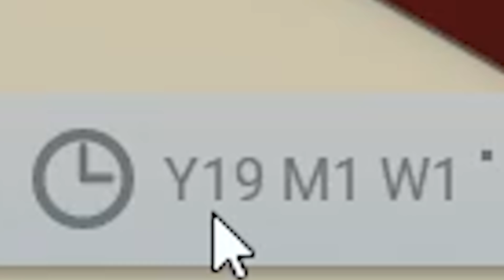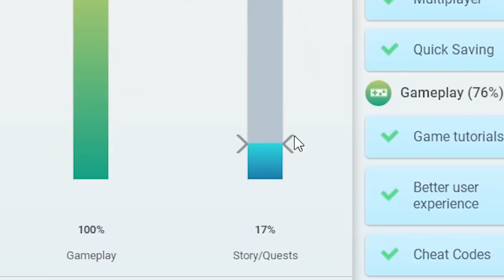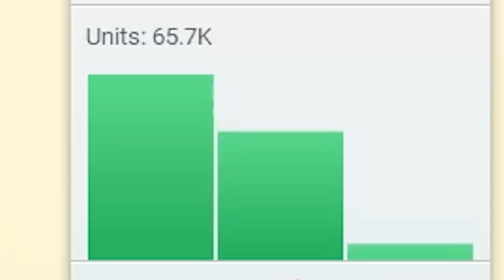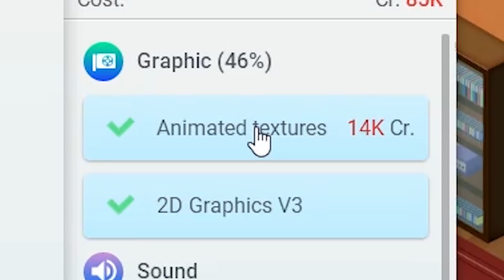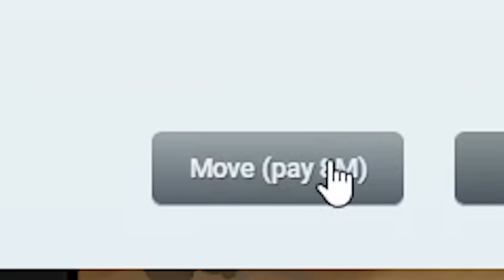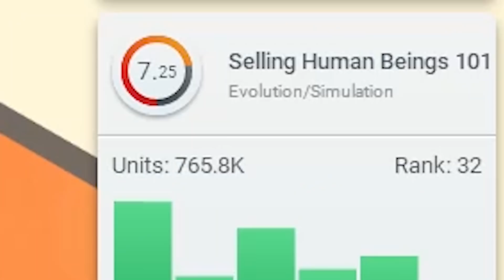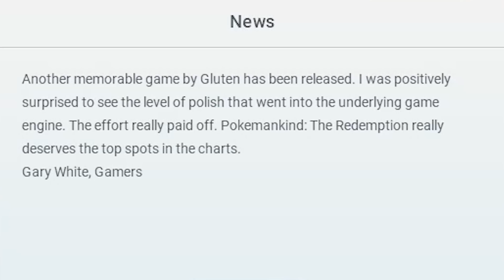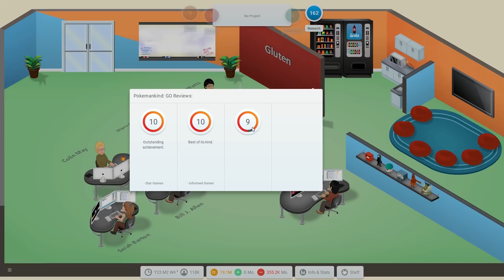I Made My Fortune By Endorsing The Enslavement of Mankind - Game Dev Tycoon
We're trading money for freedom.

Game Dev Tycoon on Steam!

ABOUT: Game Dev Tycoon

A journey through gaming history
Start in the 80s

Make larger more complex games
With experience and a good team, you can release larger, more complex games. Larger games bring new challenges and you will have to manage your team well to deliver hit games.
Features
Start a game development company in the 80s
Design and create games
Gain new insights through game reports
Research new technologies
Create custom game engines
Conduct industry changing projects
Unlock achievements
Modding support
Workshop support
Community translations for German, Spanish, French, Portuguese (Brazil), Russian, Czech, Swedish, Dutch and Italian are available through the in-game menu.